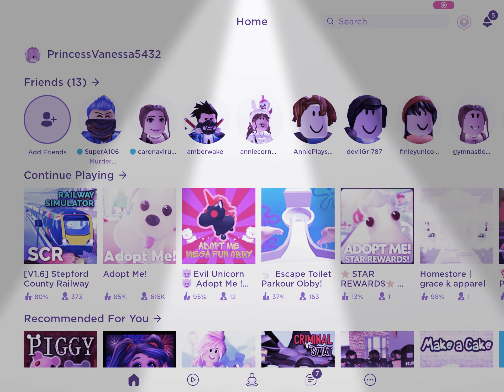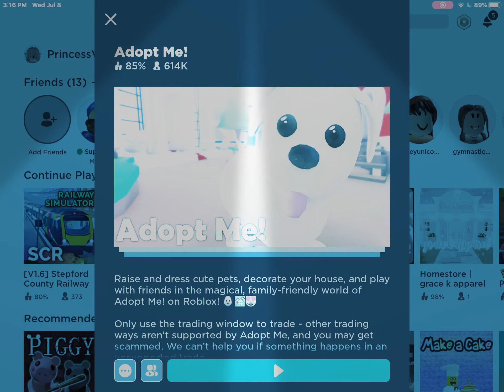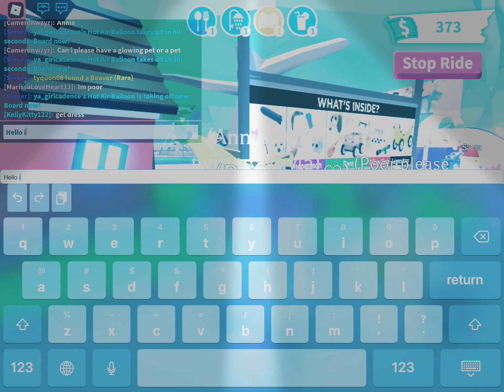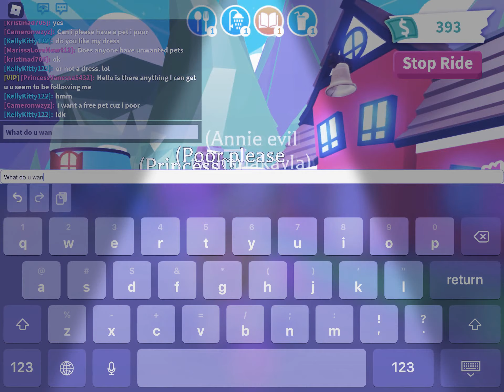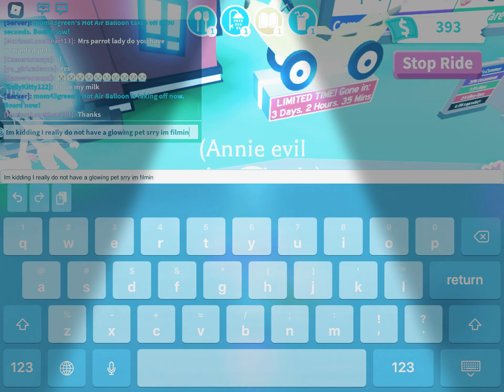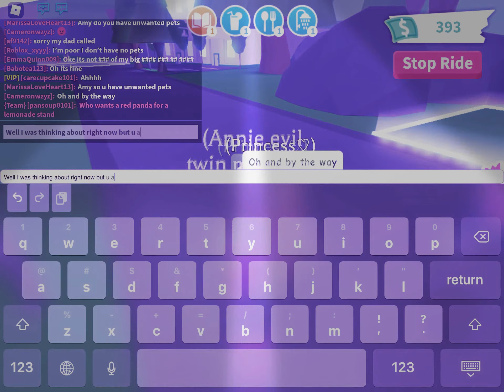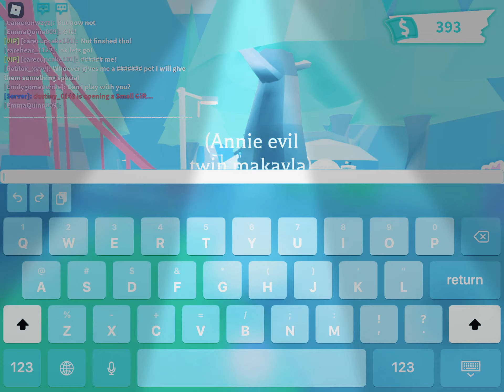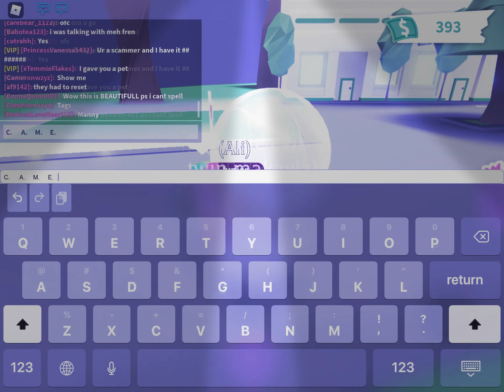THIS VIDEO TOOK A UNEXPECTED TURN!!